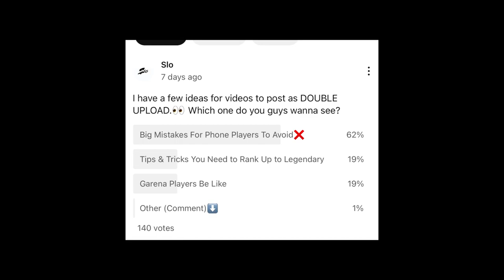Big mistakes for phone players to avoid❌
Writing Walls Draw HDR Persuasion Klepto Sound Obsession Draw Peacekeeper Vivid Notes Artery Rhythm Shock Magenta
Shocks Draw UL736 Electric Light Cipher Tokyo Cruiser Dark
Beats Draw CR-56 Twisted Visions Nikto Gothic Bass
Balanced Brilliance Mythic Drop Mythic QQ9 Dual Kinetics
Rockin The Block Draw Legendary M4 Iron Song Killgore
Vengeful Flames Dark Gunman Mythic Drop Mythic Holger 26
Dark Frontier Kruger Black Hat Triple Threat Draw Legendary
Ny Starstruck HS0405 Songstress Snowstorm Draw
Legendary Maddox Avalanche Kestrel Snowfall Busted Fate
Draw GKS Mystic Cards Demir Dark Spell Ultraviolet Mythic
Drop AK47 Radiance Scylla Light Runner Season 2 FOR YOU
Draws Season 2 Battle Pass Season 2 Lucky Draws Season 2
Crates Season 2 Bundles Battle Pass Vault BP Vault Season 2
Lucky Draws Season 2 Crates Season 2 Bundles Legendary Nyx Starstruck Legendary HS0405 Songtress Opera Assassin
Draw AS VAL Beijing Operatic Oracle Tech Draw Dingo Scarlet Oracle Sparrowhawk Dragonfire Draw MAC 10 Dragon's Might
Shadowfall Cute As A Carrot Draw M13 Carrot Cutie Scylla
Adamant Blade Flaming Lotus Mythic Drop Mythic DL 033
Lotus Flames Cute as a Carrot Draw M13 Carrot Cutie Dragon
Fire Draw MAC10 Dragon's Might Opera Assassin Draw AS VAL Beijing Operation Oracle's Tech Draw Dingo Scarlet
Oracle Techno Aim Draw Legendary Outrider Techborn MX9
Heartless Prestige Year of the Tiger Draw Legendary Artic 50
Zodiac Beast Temple Keeper Lucky Box Lost Samurai Lucky
Box Golden Flash Lucky Box Cyber Recon Lucky Box Guerrilla
Rocker Lucky Box Epic Character Blind Box Turquoise Wings
Crate Returning Crates Season 1 Lucky Draws Season 1 Crates
Season 1 Bundles The Awakening Battle Pass Ultraviolet
Mythic Drop AK47 Radianco Scullo Liaht Runner Mythic AK47

Radiance Legendary Nyx Legendary HS0405 Mythic DLQ33
Lotus Flames Naga Destined Destroyer Season 1 Lucky Draws Season 1 Crates Season 1 Bundles The Awakening Battle Pass
Peace and Love Crate Solstice Draw SP-R 208 Dual Persona
Urban Tracker Enforcer Legendary Snowboard Off to the Races Crate Holiday Duo Draw PKM Red Nose Revenge QXR
Secret Santa Constillation Mythic Drop Mythic EM2 Eclipse Phaser Smash Smash Draw PP19 Bizon JINGLE-55 Cosmic
Silverback Abominable Stim Shot New BR Class Missile Turret
Maddox Dingo Holiday Redux Draw DLQ Holidays AK117
Holidays Doggfather Holiday Draw Legendary RUS 79U
Holiday Lights Santa Snoop Season 11 Battle Pass Season 11
Lucky Draws Season 1 Crates Season 1 Bundles Battle Pass
Vault BP Vault Season 1 Lucky Draws Season 1 Crates Season
1 Bundles RUS-79U Holiday Lights Snoop Dog Holiday Redux
PP19 Bizon JINGLE-55 Cosmic Silverback Mythic EM2 Eclipse
Phaser Tempest SPR 208 Dual Personal Urban Tracker Rock and Requiem Mythic Drop Mythic Kilo 141 Demonsong Dame Shot Caller Holidays Redux Snoop Dogg RUS Holiday Lights Cosmic Silverback N13L Messi Draw Legendary CBR4 Lattice Lionel Messi Dark Gunman Mythic Drop Redux Mythic Holger
26 Dark Frontier Kreuger Black Hat Mythic Spectre All Upgrades M16 Targonite KO Draw Legendary ICR -1 Sophia
Errant Knight PPSh-41 Tempest Devil's Doorway Draw Keegan
M13 Fearless DLQ Bass Booster KRM 262 Ejector Mythic Kilo
141 Demonsong Rock and Requiem Mythic Drop Price Kilo 141
Demonsong Urban Tracker Pale Prowler Kryptis Dominion Mythic M13 Morningstar Ghost Azrael Draw Urban Tracker Event In Garena Free CP Event AK47 Dark Gunman Mythic